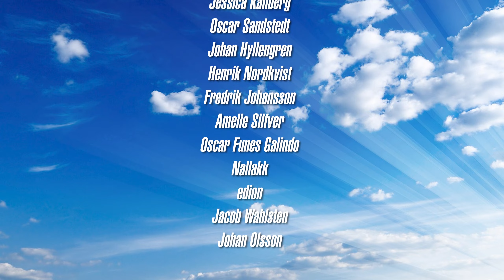SIMULATORSÖNDAG | AMERICAN TRUCK SIMULATOR | "Ut mjukt" i konvoj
Söndag! Det betyder att det är dags att kontrollera så inga kroppsdelar har avlidit, samt spela American Truck Simulator i konvoj med Nylund. En kombo som heter duga.

Om du mot all förmodan skulle vilja ha mer av det här så får du gärna stötta oss: